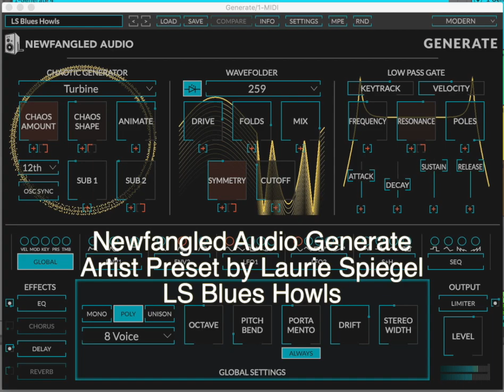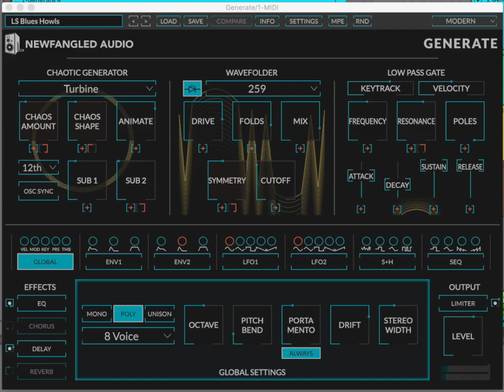Newfangled Audio Generate - LSBluesHowl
LSBluesHowl is one of my favorite Generate artist presets. I had the distinct pleasure of meeting Laurie Spiegel fairly soon after I started working at Eventide. She is a kind and grounded person who you would never know she was a legend if you met her in person.

You may not know that her version of Harmonicies Mundi is included on the Golden Disc attached the the Voyager spacecraft. which is now in insterstellar space. (She's told me that she needed to sign a release allowing NASA to distribute her music throughout the universe.)

She also released the intelligent music composition software Music Mouse in 1986. Here is an online version by Tero Parviainen On top of all that, she’s got music in The Hunger Games.

Laurie was incredibly supportive when I sent her an early copy of Generate and teased some wonderful sounds out of it. In addition to LS Blues Howls there are two others included, and she explained that these were meant to be held for long notes so you can hear how the sounds evolve.